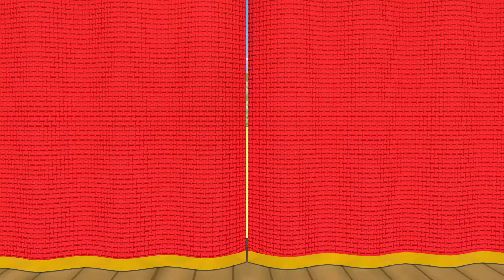Johny Johny Yes Doctor Song | NEW Nursery Rhyme By Kent The Elephant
🌈Join Kent on a musical journey filled with vibrant animations and catchy tunes of "Johny Johny Yes Papa" with more cute nursery rhymes and kids songs. Let Kent the Elephant's charming voice and delightful aminations transport you to a land of sunshine and smiles.🎵

​​ ​​ 🌈  About Kent The Elephant:
journey.